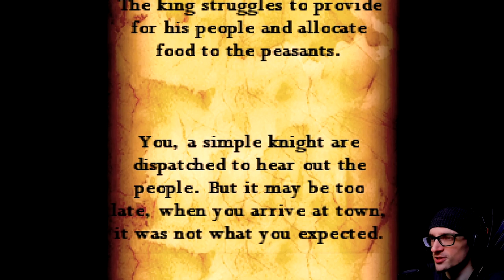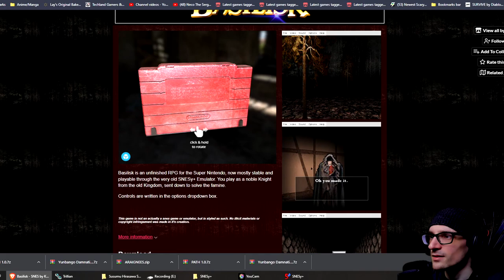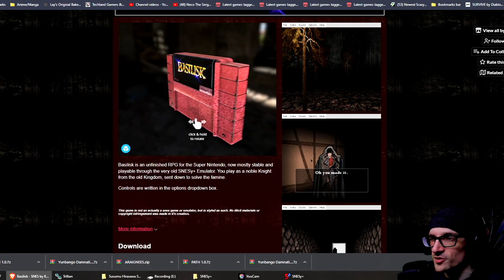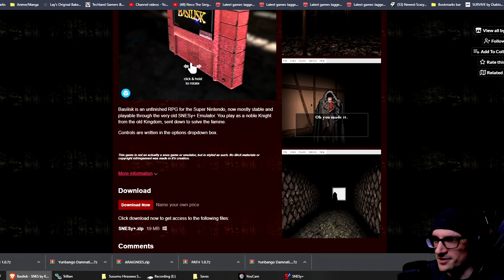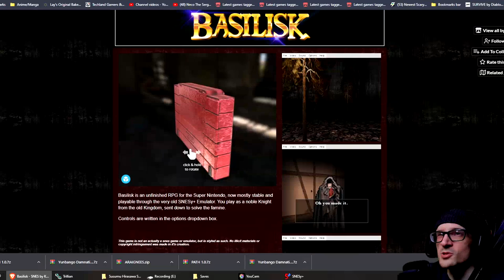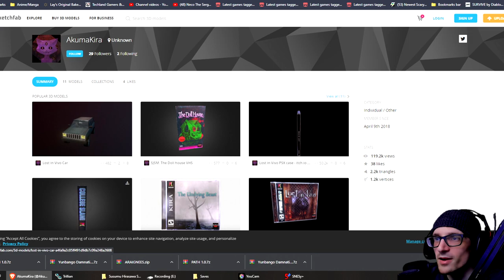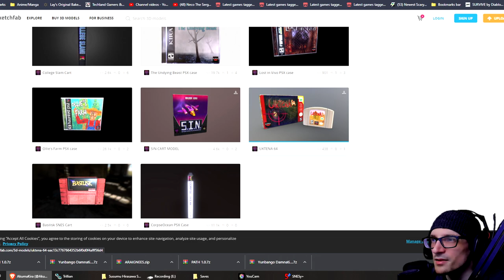There's Something Wrong With This Game | Basilisk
There's Something Wrong With This Game | Basilisk - Basilisk is an unfinished RPG for the Super Nintendo, now mostly stable and playable through the very old SNESy+ Emulator. You play as a noble Knight from the old Kingdom, sent down to solve the famine.